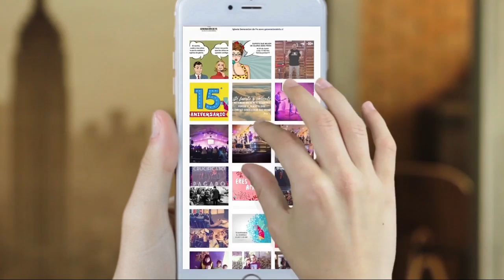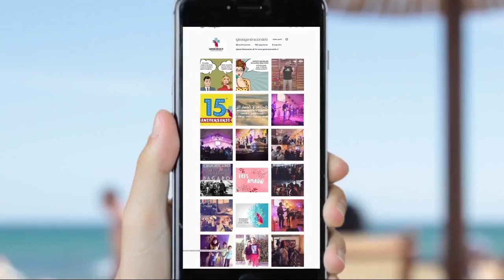Todos necesitan de Jesús - Ps. Juan Carlos Letelier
Reunión en vivo.